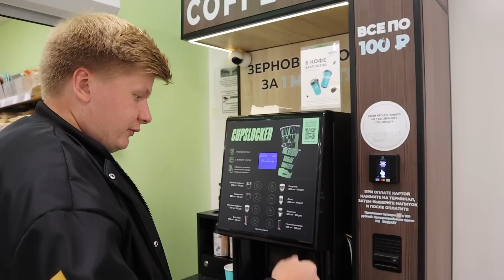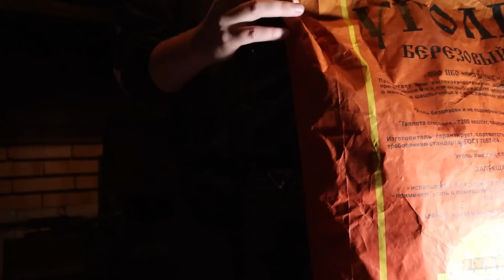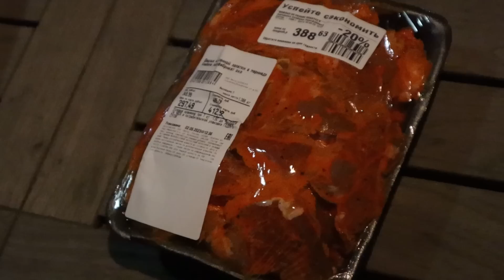Second Day In Russia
This is a daily vlog of a Russian